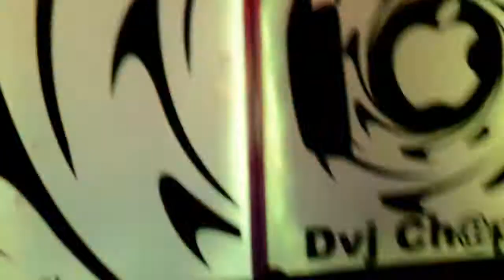Clip resumen Fiesta LORNA